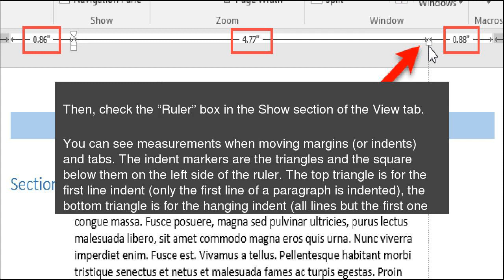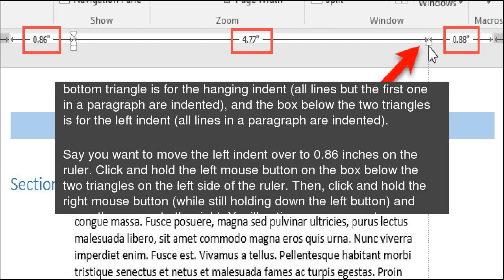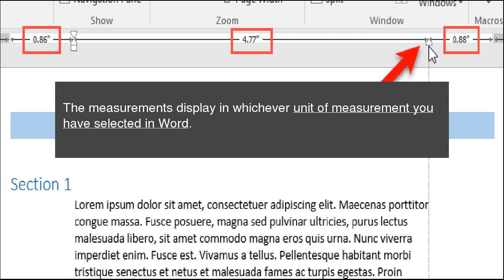How to Get Detailed Measurements When Setting Indents and Tabs on the Ruler in Word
When setting indents or tabs on the ruler in Microsoft Word, you can see approximate measurements using the markings on the ruler. However, if you need more detailed measurements, there is an easy way to get this information. How to Get Detailed Measurements When Setting Indents and Tabs on the Ruler in Word